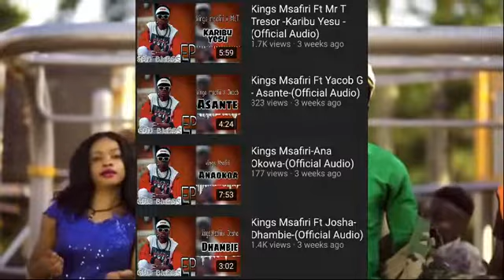Story za mitandaoni / Eti Kings Msafiri siyo mwimbaji wa gospel music